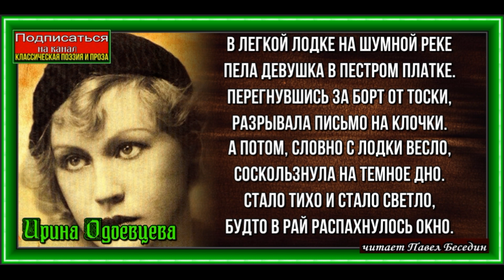В лёгкой лодке на шумной реке, Ирина Одоевцева, Русская Поэзия читает Павел Беседин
В легкой лодке на шумной реке
Пела девушка в пестром платке.
Перегнувшись за борт от тоски,
Разрывала письмо на клочки.

А потом, словно с лодки весло,
Соскользнула на темное дно.

Стало тихо и стало светло,
Будто в рай распахнулось окно.